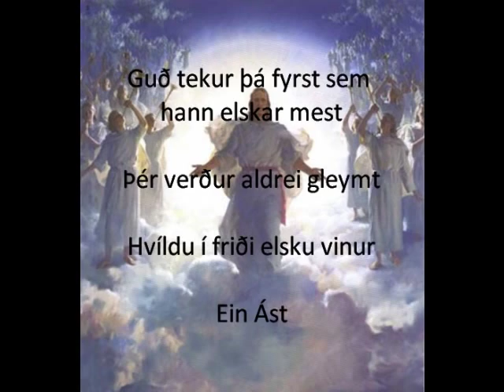Andri Fish feat Rafn H - Góðar Minningar (R.I.P Þór W)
Hvíldu Í Friði Elsku Vinur . Til minningar um Þór W Petersen